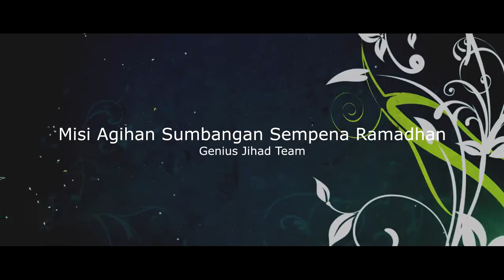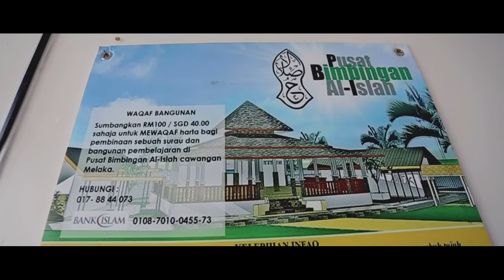Misi Bantuan Sempena Ramadhan 2016